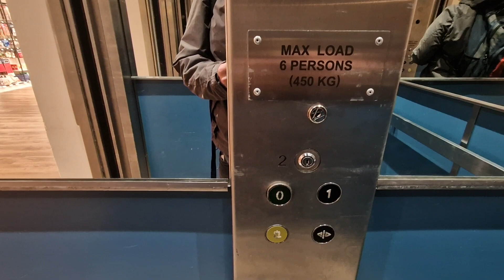Curti (Modernised by Generic) Lift @ Lakeland in York